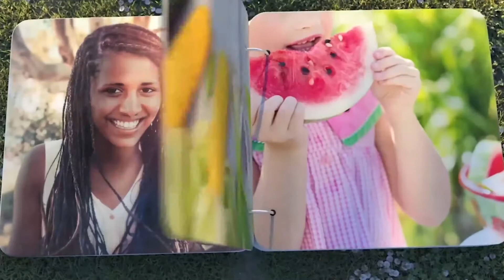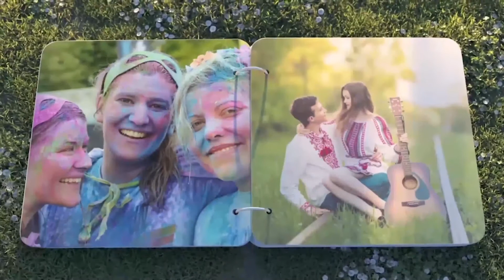מצגת: Summer Photo Album (מס' תמונות 47)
מצגת: Summer Photo Album
47 תמונות